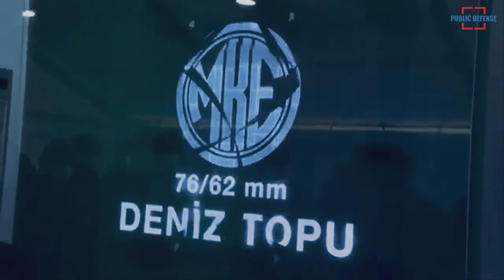MKEK Turkish Showcased 76/62mm Sea Cannon and Mock-up of the Close Air Defense System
The 76 per 62mm Marine Project Model developed by MKE Machinery Chemical Industries is shown for the first time.
During the Press Day, several products were exhibited by Turkish defense industry companies. Among the products MKEK showcased was a mock-up of the Close Air Defense System the company has been developing for a long time.